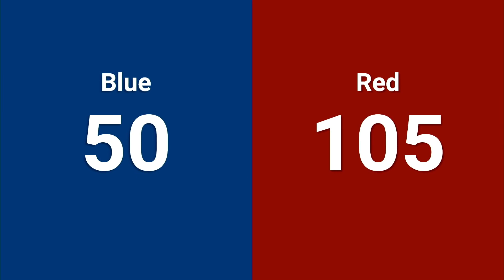Qualification 106 - 2024 FIRST Championship - Archimedes Division